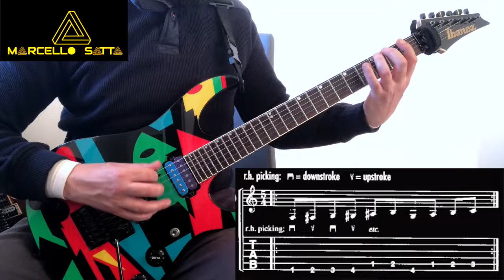John Petrucci WILD STRINGDOM Right and left hand synchronization EX A - Ibanez Jpm p1